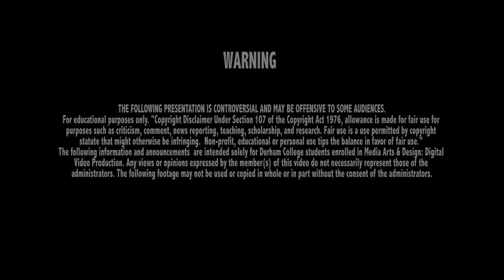Paper Chasers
This is a documentary that my classmates and I made in my Video Editing class. It is about a day in the life of a modern day drug dealer and the war on drugs currently happening in our community.